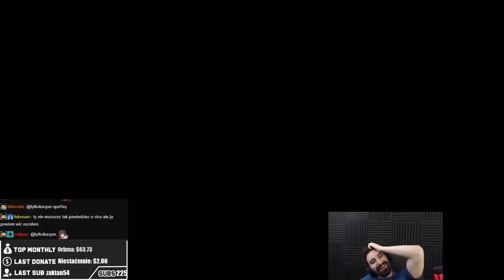NIE DOŚĆ ŻE SROGO BOMBI TO JESZCZE MA ŚCIANĘ AZIRA KIEDY CHCĘ 🤠